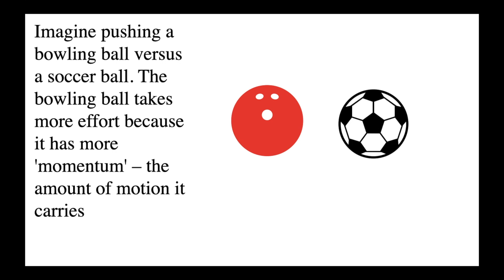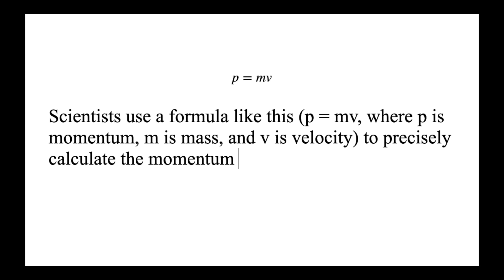Beyond the Magic: Unveiling the Math Behind Newton's Cradle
Ever wondered how those clacking balls defy gravity? It's not magic, it's science! This video dives into the fascinating world of Newton's Cradle and explores how math unlocks the secrets of its mesmerizing motion. We'll break down the concepts of momentum and kinetic energy, and see how these principles come alive in this classic physics demonstration. Get ready to be amazed by the power of science!

00:00 Intro
00:15 Newton's cradle
00:25 Mathematics role
00:45 Explanation of  momentum & kinetic energy
01:23 Momentum equation
01:33 Equation of kinetic energy
01:40 Conclusion